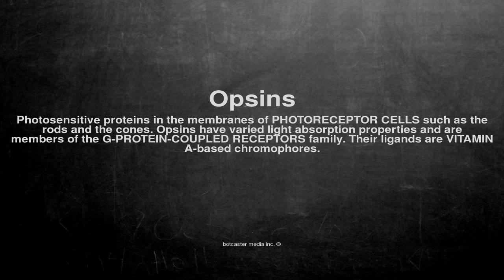Medical vocabulary: What does Opsins mean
What does Opsins mean in English?